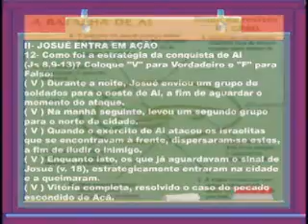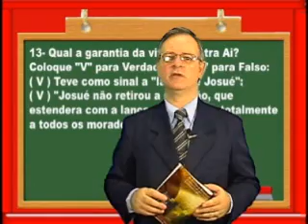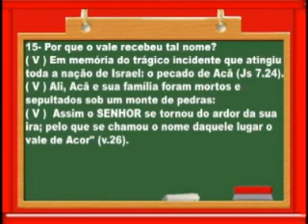Derrota Vitoria, 4pte Licao7 1Trim2009, EvHenrique